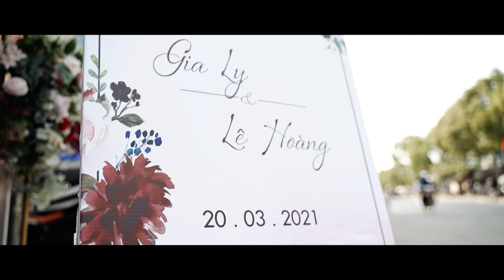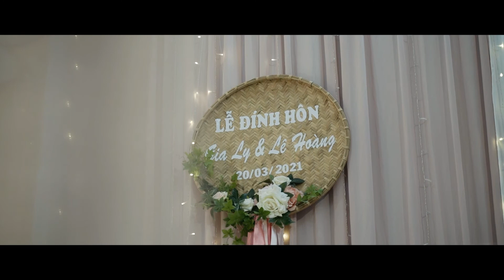PHÓNG SỰ CƯƠI _ GIA LY + LÊ HOÀNG |20.03.21| _ Buôn Ma Thuột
SÔN MEDIA
Add 1: 11/8/2 Đông Hưng Thuận 17, Phường ĐHT, Tp. Hồ Chí Minh
Add 2: 20 Đặng Trần Côn, p.Tân Thành, Tp. Buôn Ma Thuột, Đắk Lắk.
Hotline :  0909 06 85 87 Sôn

Chuyên Quay + Dựng sản xuất:
- TVC
- Viral
- Phim Tự giới thiệu Doanh Nghiệp
- Phim phóng sự cưới (Prewedding short film)
- Recap chương trình
- Vlog du lịch
- Sản xuất Visual Led
- Nhận đào tạo học viên Quay + Dựng chuyên nghiệp.